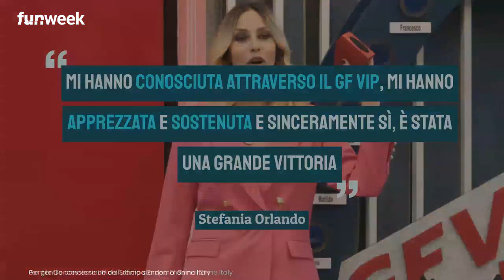'Momento unico nella mia vita', Stefania Orlando svela cosa sta succedendo dopo il GF Vip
Stefania Orlando si confessa a cuore aperto, rivelando di aver ritrovato l’affetto del pubblico e i suoi progetti futuri dopo il Grande Fratello Vip.

LEGGI ANCHE: -- Stefania Orlando, il messaggio per Zorzi nel cuore della notte ma prima aveva scritto: 'Me ne farò una ragione'